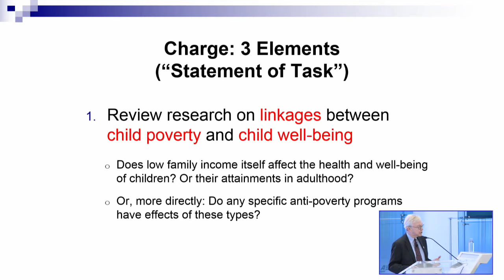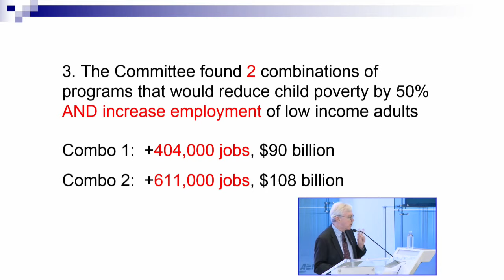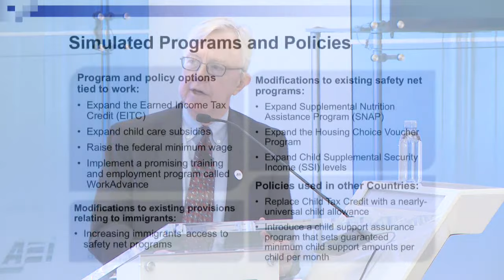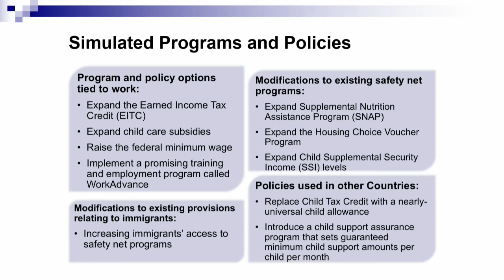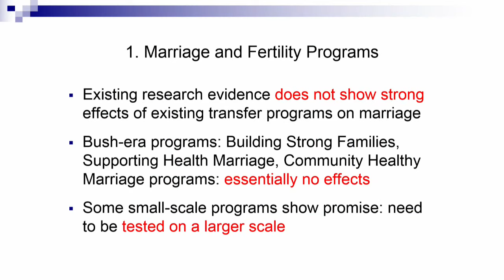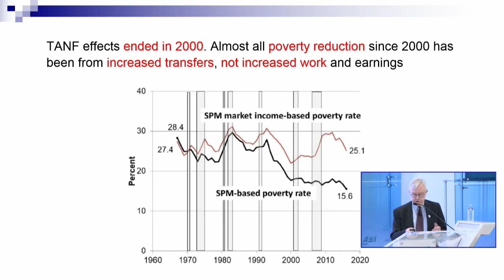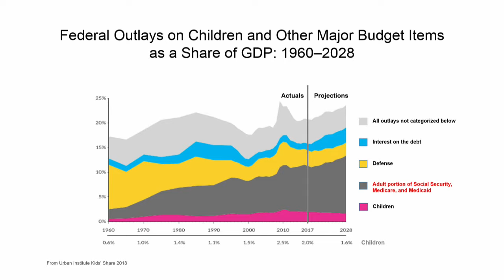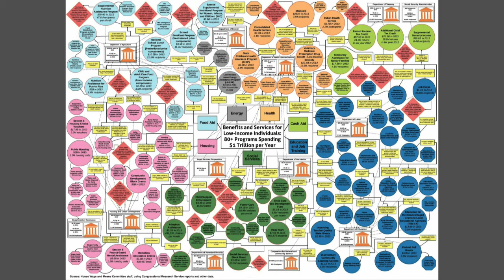Practical perspectives on ‘A Roadmap to Reducing Child Poverty’ | LIVE STREAM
Research suggests that childhood poverty impedes children’s healthy growth and success in adulthood. In 2015, Congress asked the National Academies of Sciences, Engineering, and Medicine to conduct a study of child poverty in the US and identify evidence-based policies to reduce it. The recently released report, “A Roadmap to Reducing Child Poverty,” describes two packages of federal policies that would cut US child poverty by half within a decade.

But what would it take to turn report proposals into congressional authorization for new federal spending? Do key stakeholders agree that reducing child poverty is a priority for federal policy? And if authorized, how much would new federal spending really help poor children?

Join AEI for a presentation on the report, followed by a panel discussion on the realistic prospects for the report’s proposals to improve children’s lives.